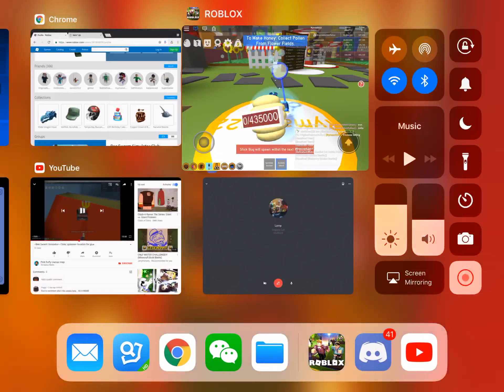Stuff in Bee Sim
Song-Moth by Silent Partner